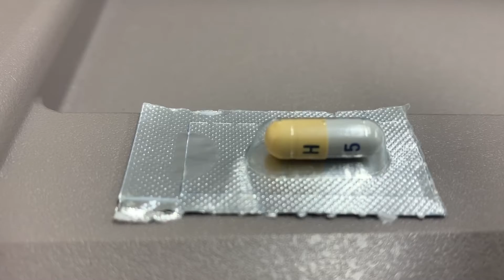Cold vs The Flu, how to know which you have